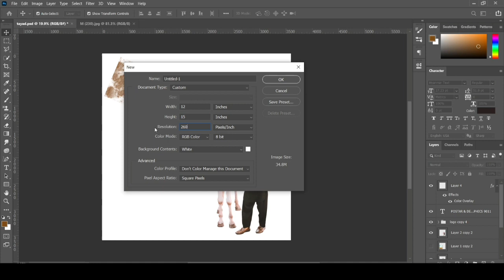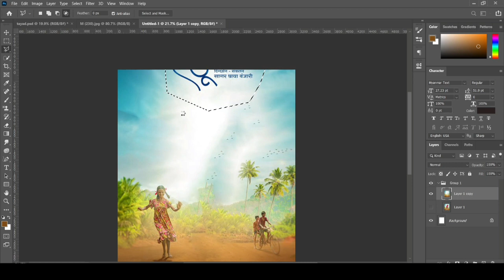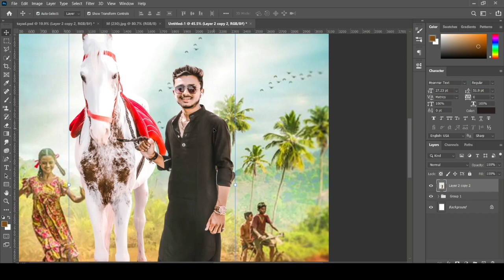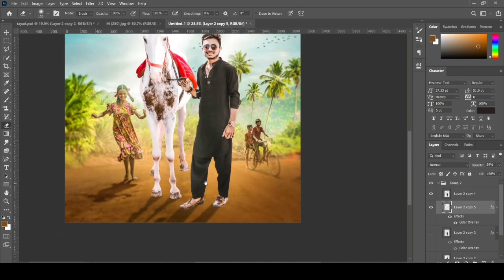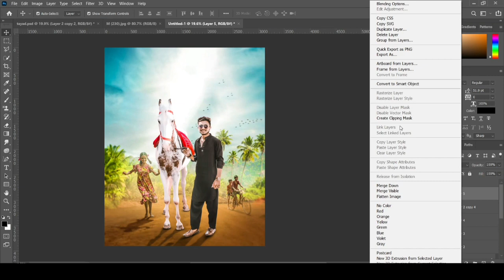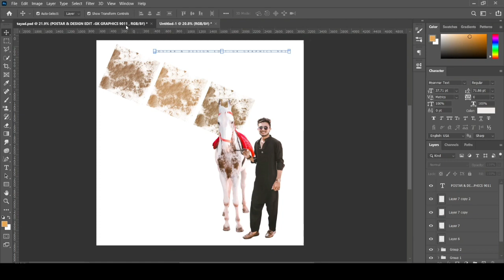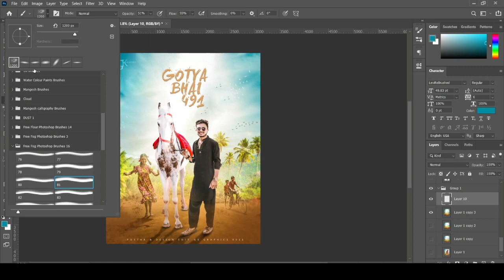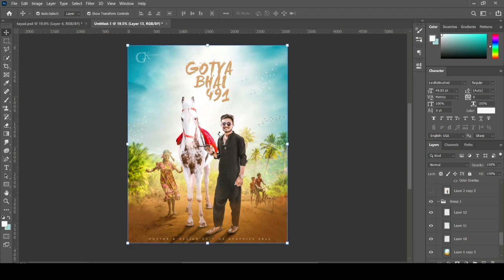New Style poster editing | GK GRAPHICS 9011 | Photoshop Cc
New Style Birthday banner editing Videos

( 10 Smoke Background)☝️

( Download Png )

( पासवर्ड 3 स्टेम मध्ये दिला आहे त्यामुळे विडीओ स्कीप करू नका )

About :- GK GRAPHICS 9011 Is youtube Channel Where You Will Find ( Banner ,Flex , Poster , Banner editing in marathi ,Hindi New banner poster posted Every Festival )